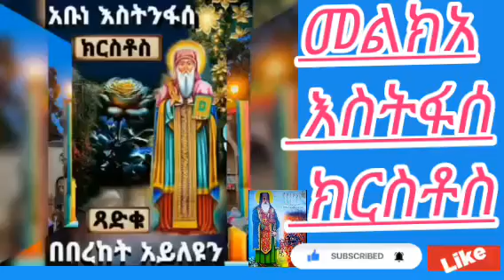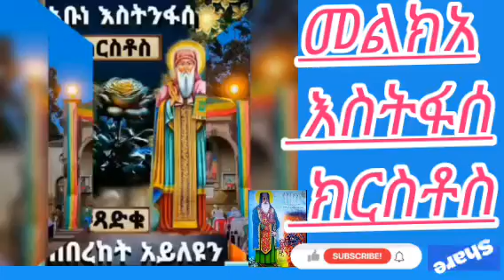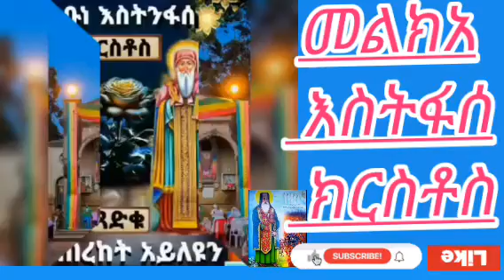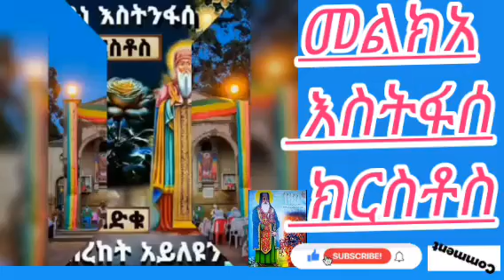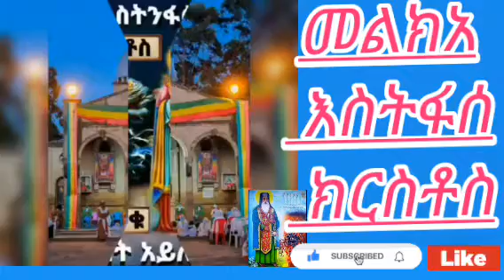መልክአ እስትፋሰ ክርስቶስ አቤቱ ሰለ አባታችን ብለ በግፍ የምሞቱ የአማራ ሕዝቦችን አድንልን በቃ በለልልን ፍትህ ለወገኖቻችን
መልክአ እስትፋሰ ክርስቶስ አቤቱ ሰለ አባታችን ብለ በግፍ የምሞቱ የአማራ ሕዝቦችን አድንልን በቃ በለልልን